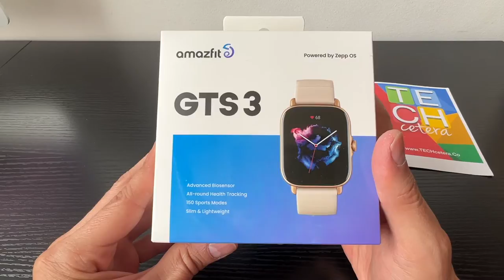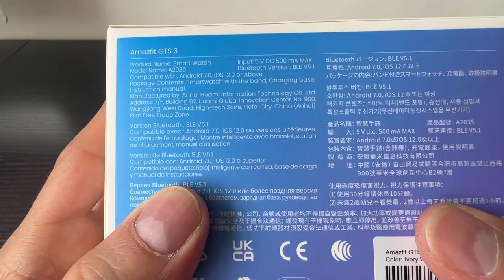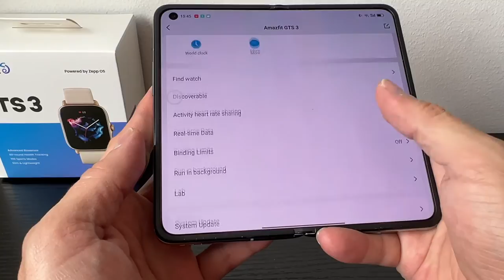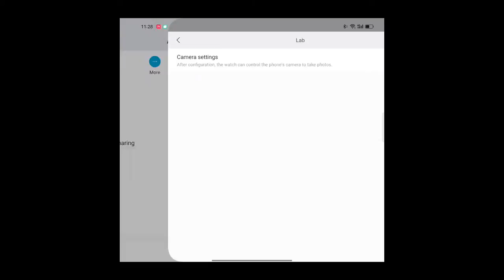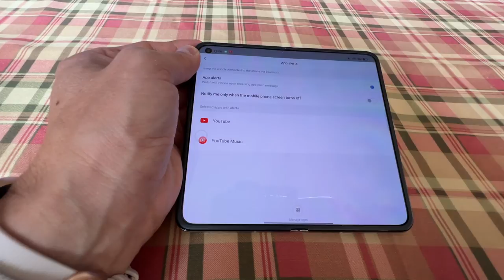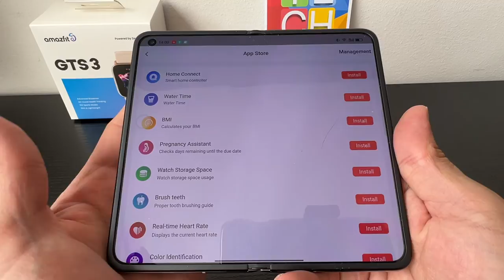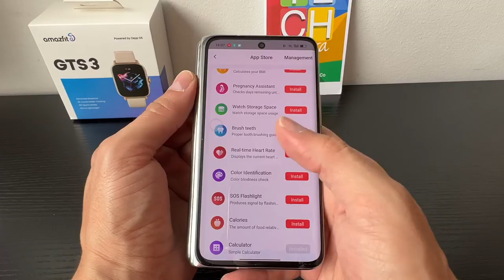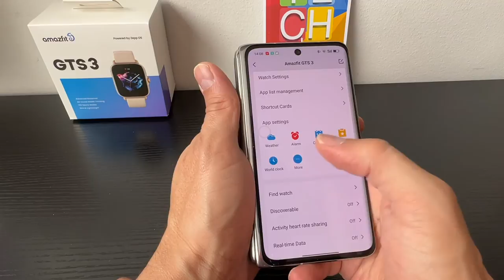Todo lo que debe saber acerca del Amazfit GTS 3!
AmazfitGTS3: podría ser el primer smartwatch de muchos!

Aquí encontrará la respuesta a varias preguntas sobre el RelojInteligente Amazfit GTS 3

¿Cuál es la app para controlar el Amazfit GTS 3?
¿Cómo activar el control remoto de la cámara en el Amazfit GTS 3?
¿Cómo controlar la música remotamente en el Amazfit GTS 3?
¿Casos de uso del Amazfit GTS 3?
¿Ventajas del Amazfit GTS 3?
¿Desventajas del Amazfit GTS 3?
VozOffline Amazfit GTS 3
La experiencia con el Amazfit GTS 3
Amazfit GTS 3 características
Reseña del Amazfit GTS 3 en español